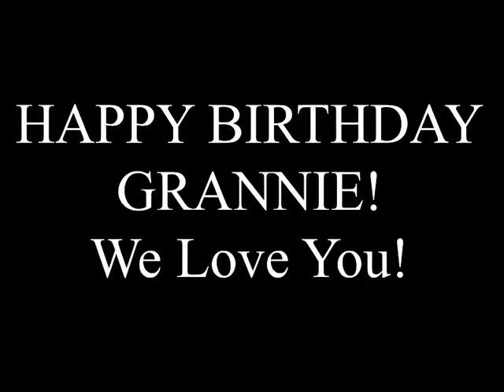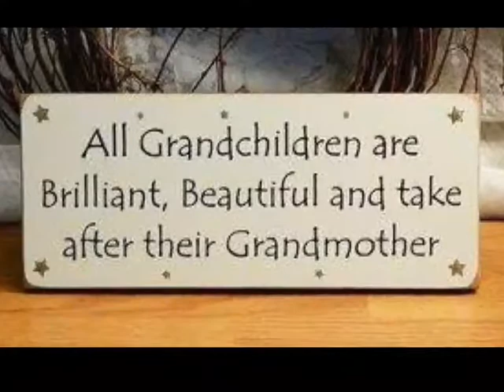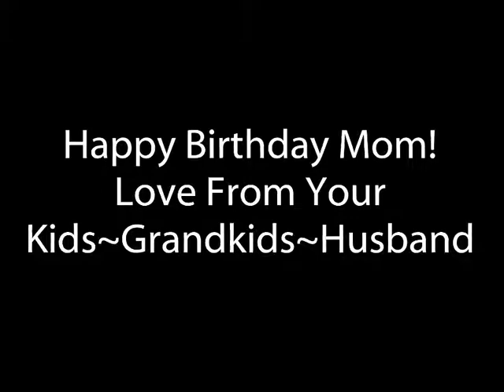Happy Birthday Mom